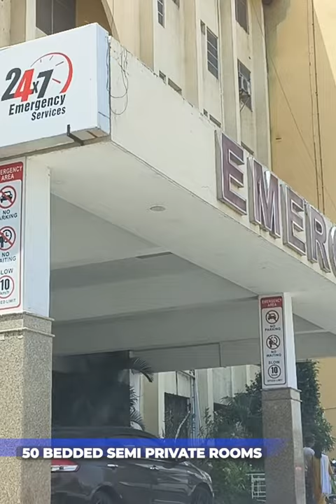Geetanjali Medical College, Udaipur | Best Hospital in Udaipur